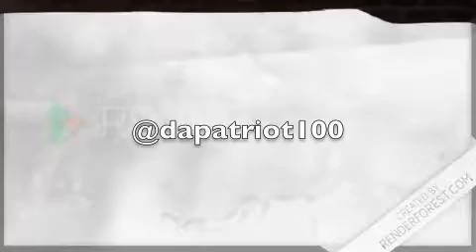Da Patriot 100 "THE BREAD BASKET"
The Bread Basket Prod. By DJ DMIL _ Single on Itunes